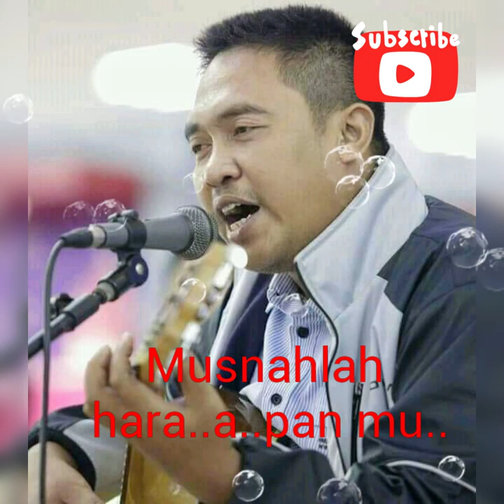lagu galau D E N D A M#